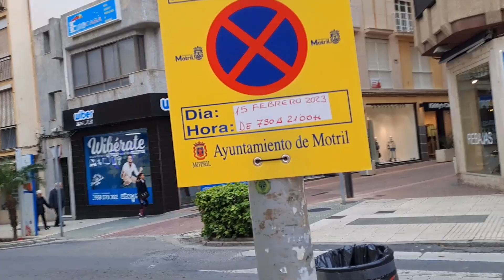Почему раньше не предупредили😭Управляет подборотком🫨VLOG